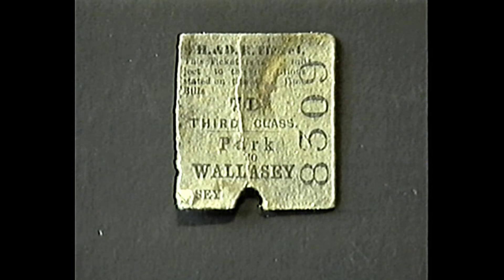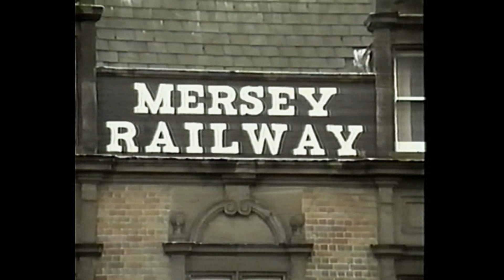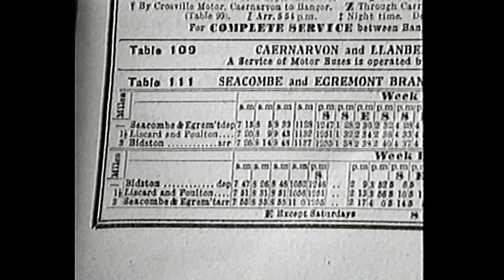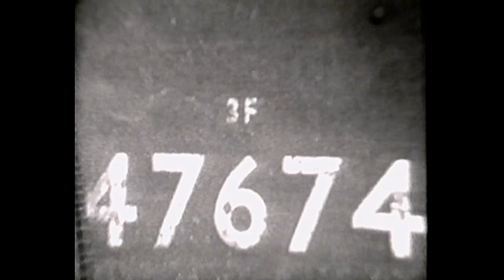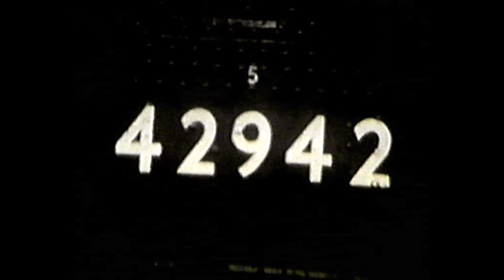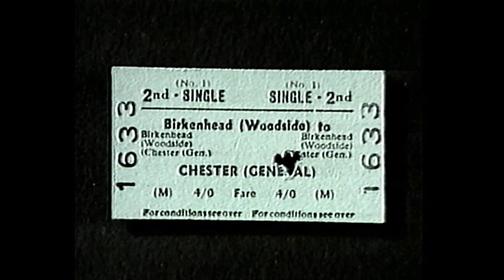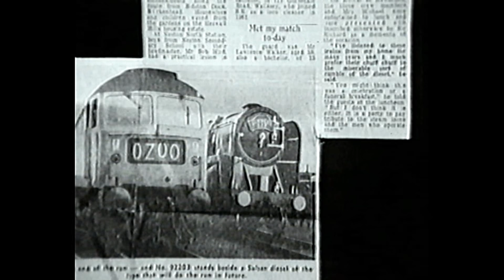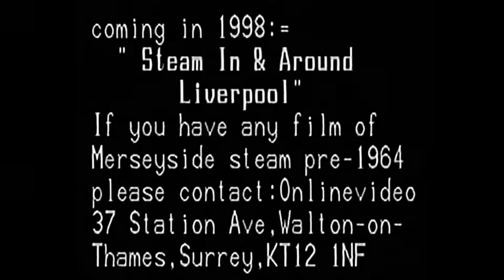Steam On The Wirral